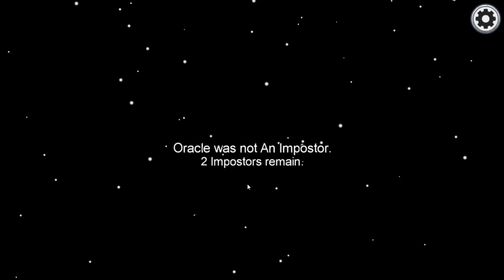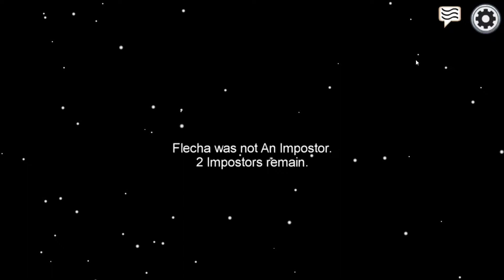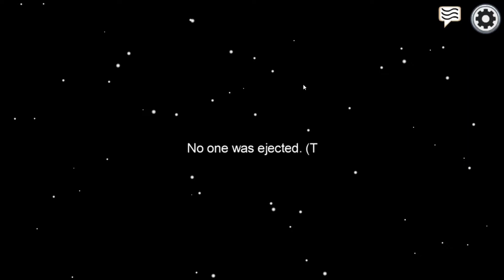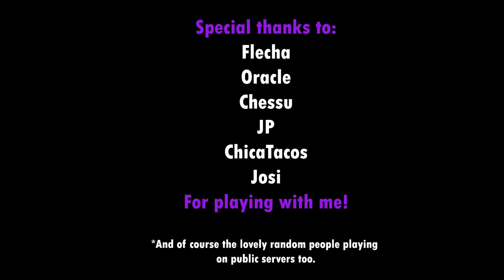MY FRIENDS BULLY ME DESPITE MY 500 IQ PLAYS | Among Us PART 1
Impostors rejoice! I will keep my cool as the impostor despite everyone pointing fingers at me and themselves, inevitably making me win. Among Us has gained an insane ammount of popularity over the last months and im not gonna loose my chance to jump in the bandwagon! After all, its still a pretty fun game.
Special thanks to Flecha, Oracle, Chessu, Jp, ChicaTacos and Josi for playing with me!

Among Us is made by InnerSloth. The content inside the game belongs entirely to their respective authors.